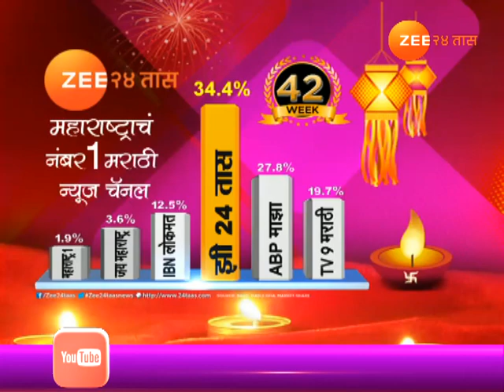राज्य सरकारमध्ये भाजपची ३ वर्षे, विशेष रिपोर्ट | ३१ ऑक्टोबर २०१७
Special Report On BJP 3 Year Completed On 31st Oct 2017